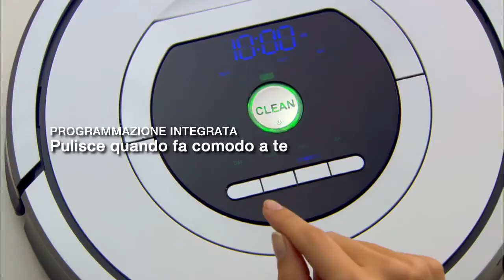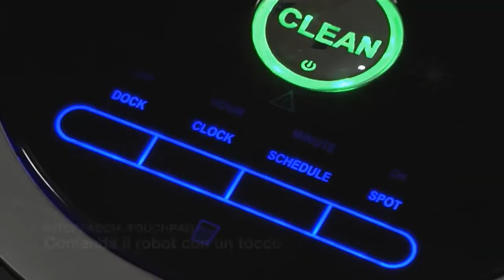iRobot Roomba 780 Euronics.it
Aspirapolvere robot che pulisce in autonomia muovendosi all'interno degli ambienti e consente di mappare l'intera area di intervento, nuovo sistema di navigazione che consente di passare più volte nelle zone più sporche, doppie spazzole centrali contro rotanti, anti blocco spazzole su tappeti e frange, sistema di aspirazione con doppio filtro Hepa, pulizia a filo parete con soft touch, indicatore contenitore pieno, programmazione settimanale, telecomando, Virtual Wall lighthouse.